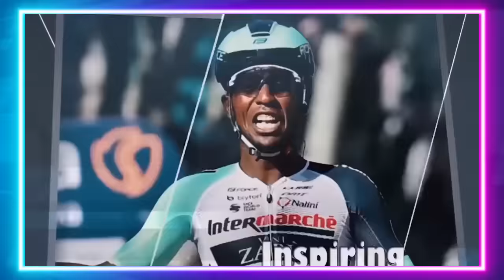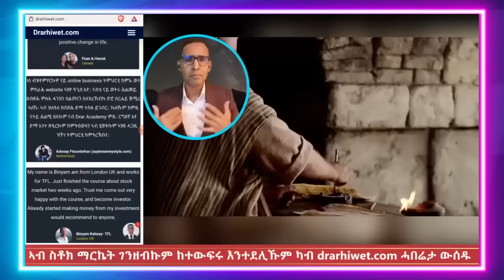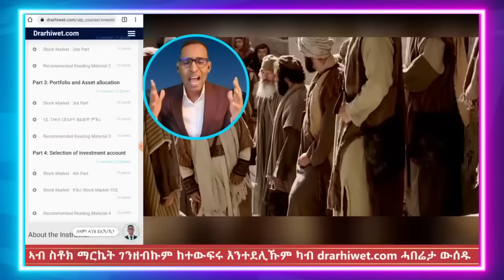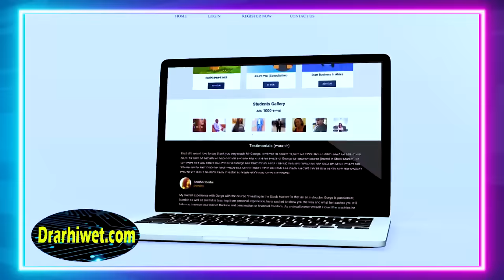መልእኽቲ: ኒዚ ብምስማዕካ ትኸሰሮ ገዜ መኽሰብ ዩ